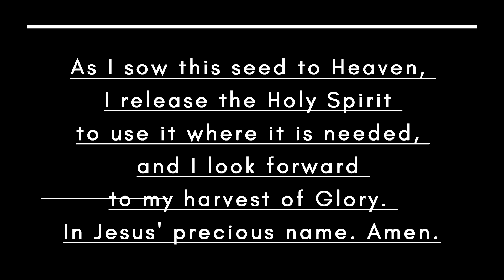Opening Hidden Truths | Life Church Muskoka | September 22 2024